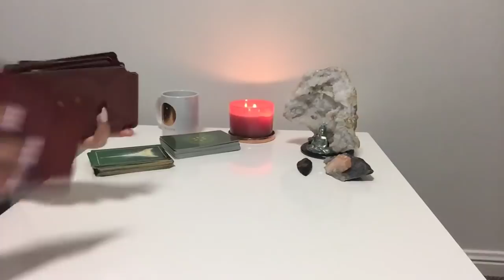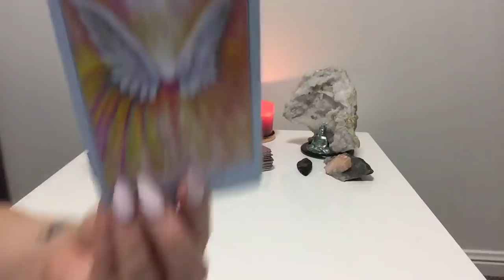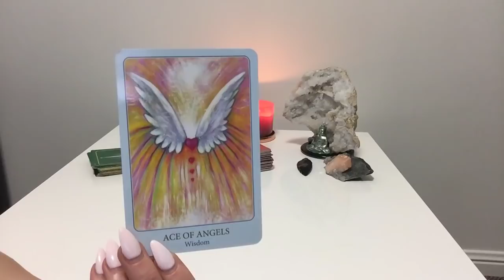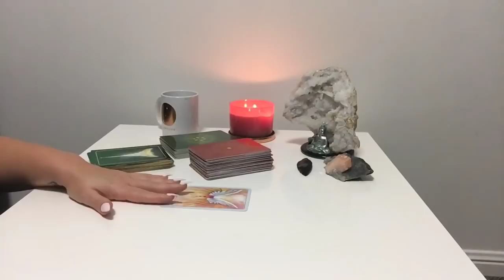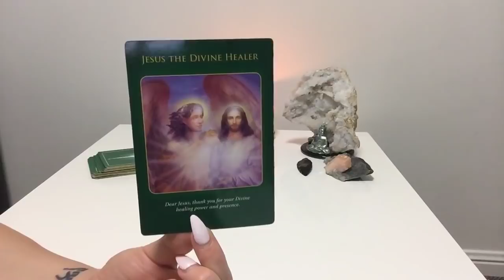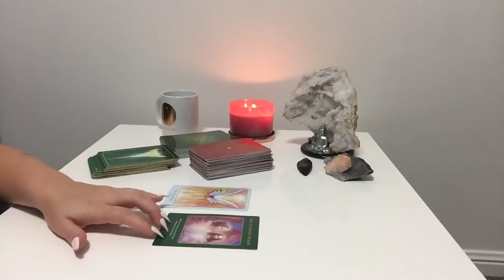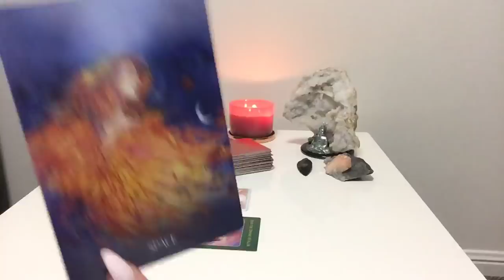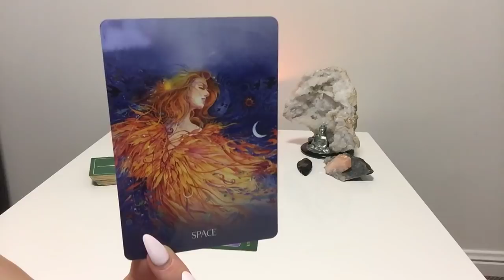GEMINI SOUL - WISDOM | Sunday 16th Dec, 2018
Gemini Weekly Soul Reading 16th Dec, 2018

- Amazon links for these decks -

USA
The Art of Love Tarot
Archangel Raphel Healing Oracle
Sacred Earth Oracle

AUS
Sacred Earth Oracle

~~ Clients who I've helped... share the love ~~

2018 - 7 NEW REFERENCES

☆ B - Australia
"Thanks for the reading it all resonated, some of it was hard to hear but it was nothing I didn't already know. Now I'm going to work hard on myself, mind body and soul and leave the rest to the universe"

☆Kikki - Australia
"Thank you for my reading. Can't believe you picked up on the work thing. Guarantee I will watch that over a few times xo"

☆Simran - Australia
"Everything you said was so accurate it had me dumbstruck. I wasn't planning to do a private reading before in my life till I saw your general reading on YouTube. This is deffs one of the best things I decided to do. So accurate, I felt so connected and you even answered questions I had in my mind but didn't ask you."

☆Praveen - India
"Thank you for a beautiful reading done by you. When I watched the video it gave me a goosebump, the reading resonate perfectly to me. You had describe my past exactly how it is. Now I'm positive in thought and I will work on myself to clear my past and be prepared for my beautiful future."

☆Adele - Dubai
"OMG!! That was am amazing reading full of twists. I think since yesterday I have watched it over and over with a huge smile on my face.  Thank you so much for your reading and guidance."

Adele 2nd Reading
"Ali - I just want to let you know that this is the best money spent ever and I would do it over and over as you are amazing and definitely worth it - the guidance really has helped me a lot!"

☆JL - Australia
"Oh my goodness lovely, that almost made me cry.. You are so spot on! I think you are amazing. I love your readings and I feel blessed that I am able to have you read for me."

☆ Private Readings ☆

15 minutes AUD $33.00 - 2 Questions
30 minutes AUD $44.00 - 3 Questions
45 minutes AUD $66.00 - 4 Questions
60 minutes AUD $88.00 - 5 Questions

Yearly Forecast for 2019 AUD $122.00 - Month by Month full in depth reading, covering everything from health, wealth, career, love and destiny.

3. Email acknowledgement of payment within 24 hours
4. Readings recorded in 72 hours following payment
5. Link with your reading will be sent via email

Gemini December 2018 Tarot Reading, Gemini Tarot Reading, Gemini Weekly Love Tarot Reading, Gemini Spiritual Tarot Reading, Gemini December Tarot Reading, Gemini Weekly Tarot Reading